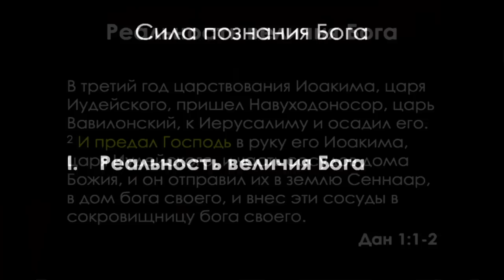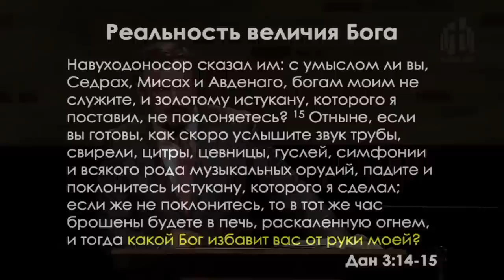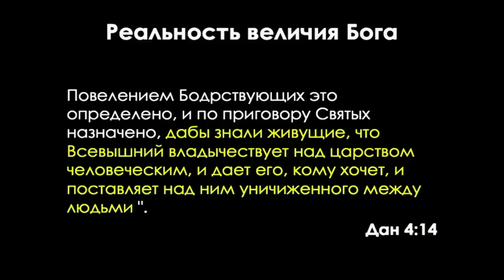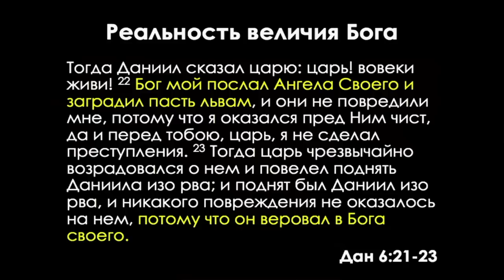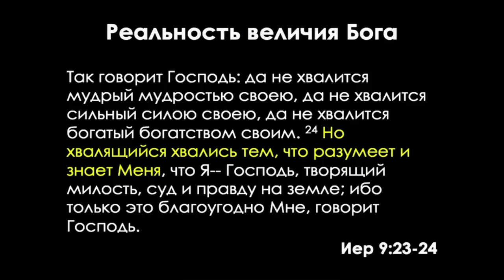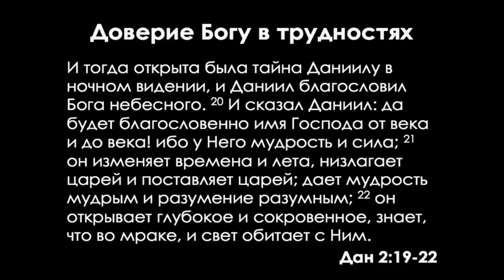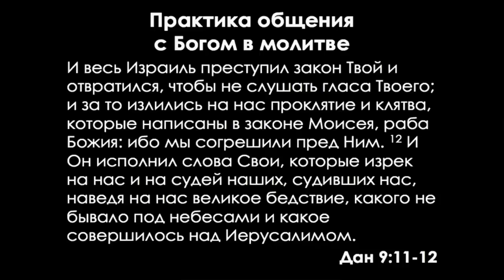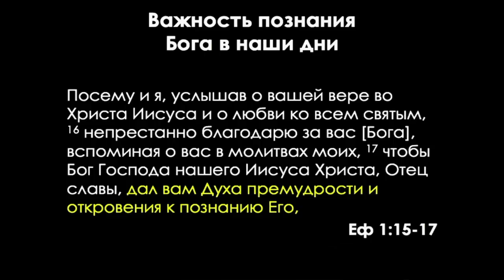Сила познания Бога (Алексей Коломийцев)